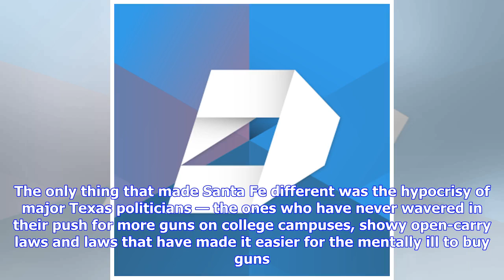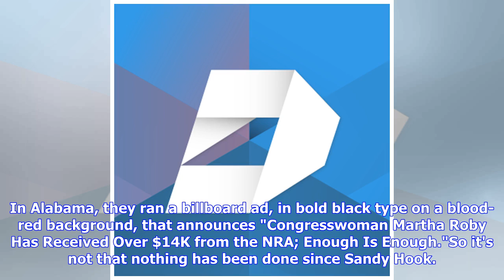Breaking News | What made Santa Fe different from other shootings was the hypocrisy of Texas politi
Breaking News | What made Santa Fe different from other shootings was the hypocrisy of Texas politicians

The makeshift memorials were growing larger by the hour outside Santa Fe High School last Saturday, the balloons holding up valiantly while the floral bouquets were already beginning to wilt in the early summer heat. In the aftermath of the murder of eight students and two adults at the school by Dimitrios Pagourtzis, 17, the familiar yellow caution tape had been wrapped around the school's perimeter. On a weekend night, there were still some cars in the school parking lot, eerily unaccounted fo...